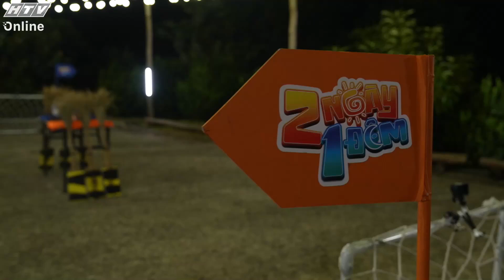2 NGÀY 1 ĐÊM 2 | TẬP 43 | BIỆT ĐỘI 2N1Đ CHƠI LỚN THÁCH ĐẤU CẢ EKIP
Số phận của biệt đội 2N1Đ sẽ đi về đâu khi dám thách đấu ekip trương trình, “một ăn cả ngã thì thôi nhé” 🤣

"2 ngày 1 đêm" phát sóng lúc 20g30 Chủ Nhật hàng tuần, trên kênh HTV7.

"2 ngày 1 đêm" là chương trình truyền hình thực tế – tạp kĩ, nơi các nghệ sĩ có những chuyến đi trong vòng 2 ngày 1 đêm, đến nhiều vùng miền khác nhau khắp cả nước, khám phá, tôn vinh danh lam thắng cảnh của đất nước, các giá trị truyền thống của dân tộc như: sản vật độc đáo, địa điểm lịch sử, đặc sản địa phương…. đồng thời thực hiện nhiều nhiệm vụ và thử thách khác nhau để nhận những phần thưởng/hình phạt thú vị.

Chương trình có sự tham gia của các nghệ sĩ: Trường Giang, Ngô Kiến Huy, Cris Phan, Kiều Minh Tuấn, Lê Dương Bảo Lâm, HIEUTHUHAI.